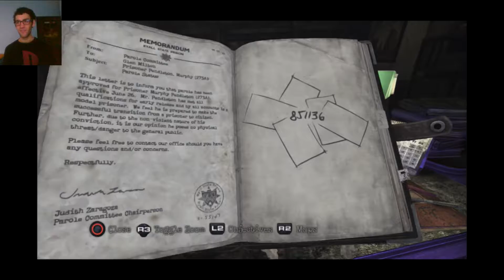Tom Wolf Silent Hill Downpour Episode 8 THE RADIO MAN